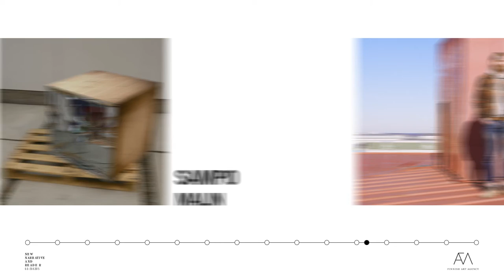New Narrative and Reader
Introducing "New Narrative and Reader" artists. Check out the exhibition in Bury Art Museum and Sculpture Centre 6.6.–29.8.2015 and Salo Art Museum 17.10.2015–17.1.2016. Video by Matti Virtanen, artist photos by Amanda Aho.

"A major exhibition of Finnish contemporary art launched in England in the summer 2015. New Narrative and Reader features contemporary art in many different forms and its concept is inspired by the Bury Art Museum and Sculpture Centre building’s history. Partly sited within a former library, “New Narrative and Reader” contribute to the ongoing act of collecting stories within space. Equally extensive exhibitions about Finnish art have not been seen previously in England."